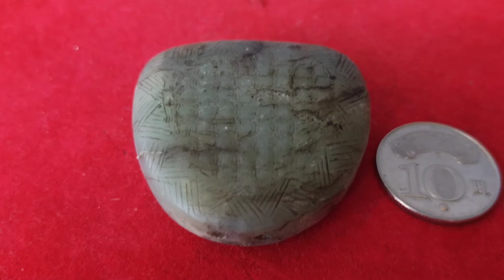玉雕 谷紋玉吊飾